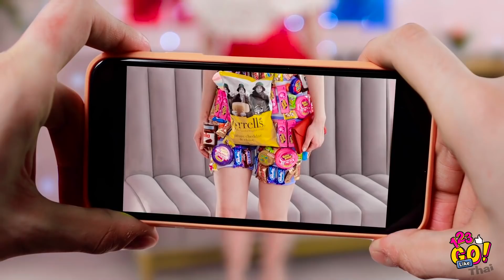วิธีแอบเอาอาหารเข้าโรงพยาบาล || เคล็ดลับการแอบกินอาหารโดย 123 Go LIKE!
ใครก็ได้เรียกหมอที! เพราะเรากินของหวานและขนมอร่อยเกินขนาดอยู่นี่😋 มาดูวิธีแอบเอาขนมที่คุณโปรดปรานเข้าโรงพยาบาลพร้อมด้วยเคล็ดลับอัจฉริยะของเราและให้รางวัลตัวเองด้วยสกิตเติ้ลได้จากหน้ากากของคุณ!

แล้วเราจะกลับมานะ!